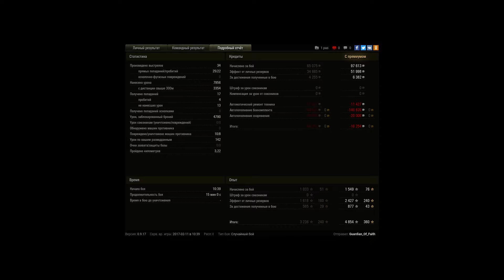СЫН ГНИДЫ НЕ ПРОБИЛСЯ